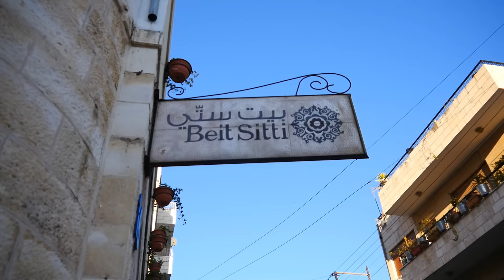Our trip to Jordan : Cooking arabian food in Amman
First destination is Jordan.
Religion and tradition play an important part in the modern Jordanian society,  however, the country is considered liberal, relative to the other Arab countries and it is safe to travel.
We will update you weekly with travel vlogs abour our trips.
With love, Sam & Jen